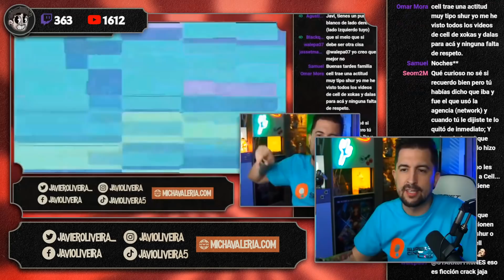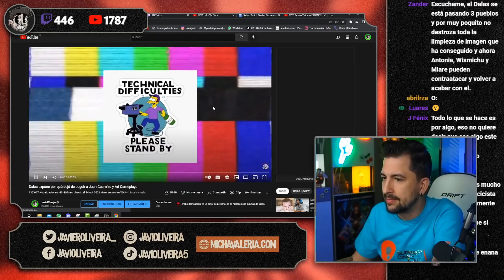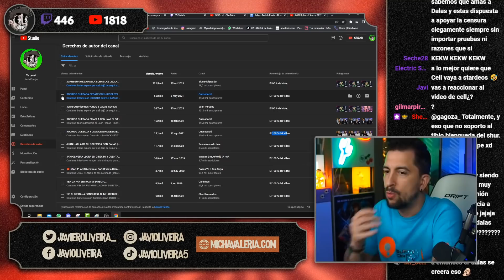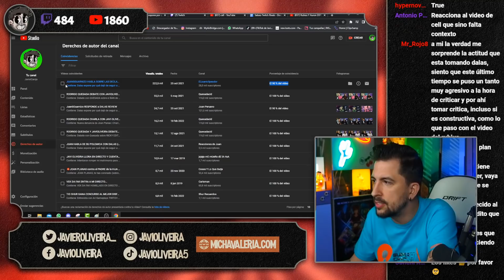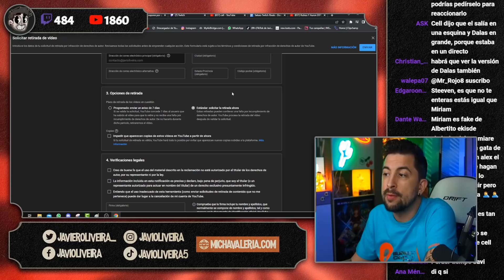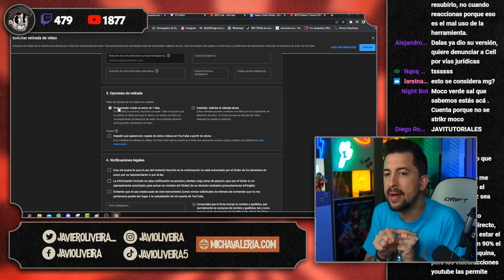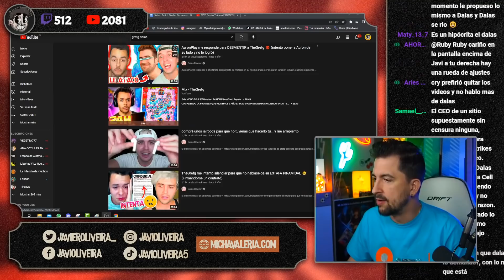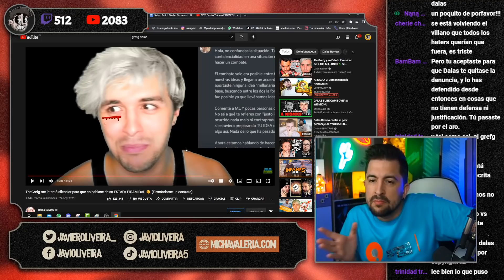CELL DENUNCIADO POR DALAS!